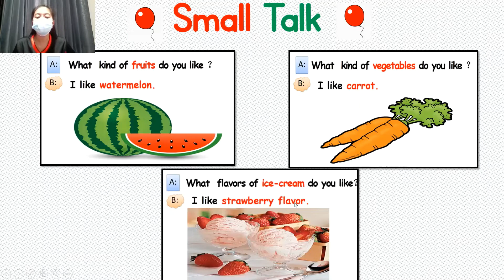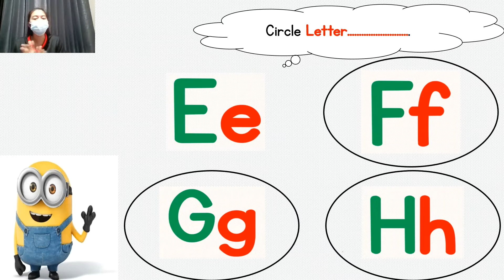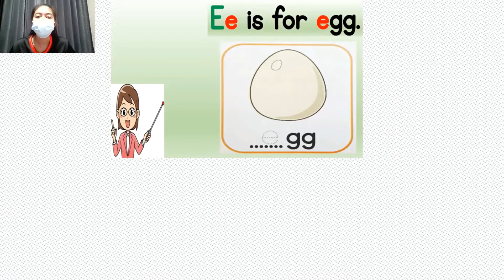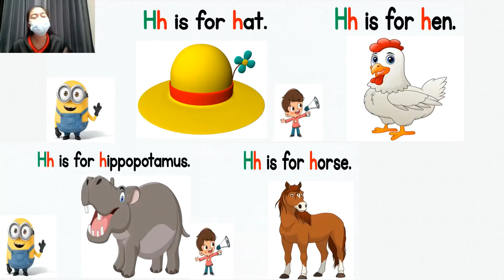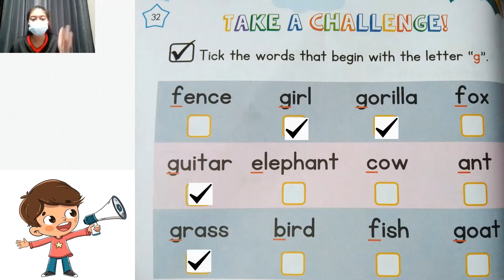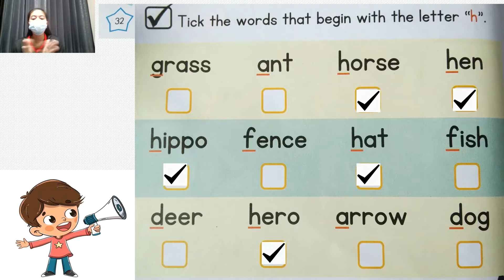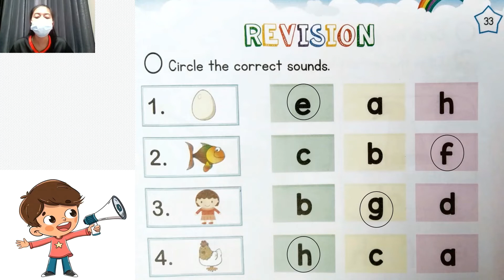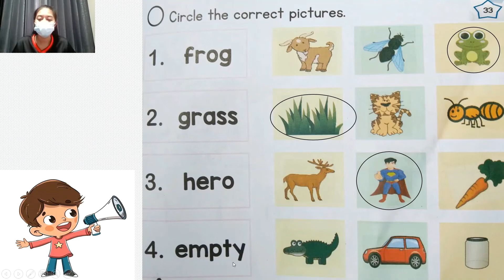English K.2 Revision Letter Ee Ff Gg Hh By T.Jenny